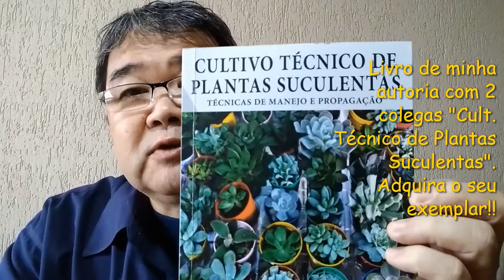ADUBOS LÍQUIDOS para plantas em Vaso! Posso usar nas minhas Plantas? Prof.Roberto Takane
Neste video falo sobre os adubos liquidos para plantas em vaso!
Solicito aqui  o apoio a entidade LAR AMIGO DE JESUS com doacoes de roupas, alimentos, etc.